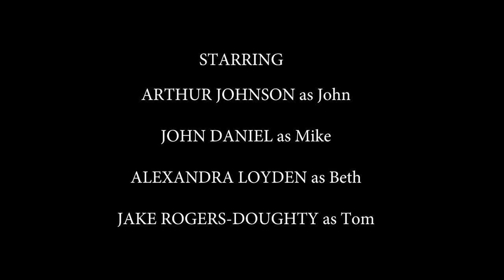Dog Days | Kidnapping Short Film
Two old friends decide to relive their younger glory days of alcohol and violence, after attending the funeral of their old friend.

DIRECTED BY: Daniel Field & Tom Smith
STORY BY: Daniel Field & Chad Loup
EDITED BY: Jay Ehlen
SCREENPLAY BY: Daniel Field
PRODUCTION MANAGER & PRODUCER: Keziah Clive
LIGHTING BY: Jack Boyson & Chad Loup
CINEMATOGRAPHY BY: Daniel Field
SOUND BY: Marlon Myerscough & Jay Ehlen